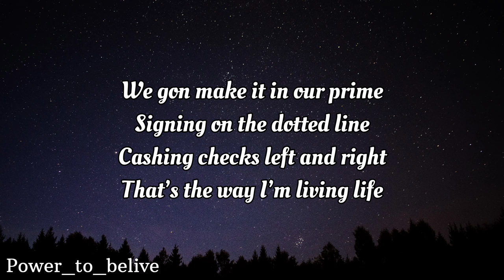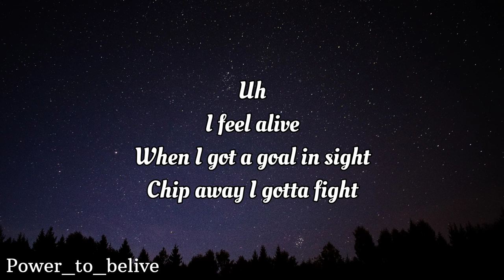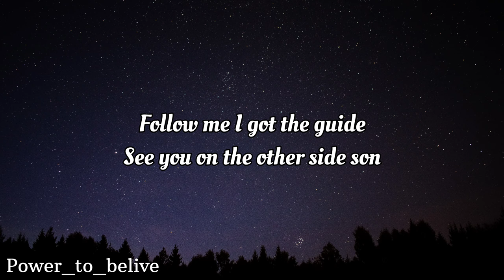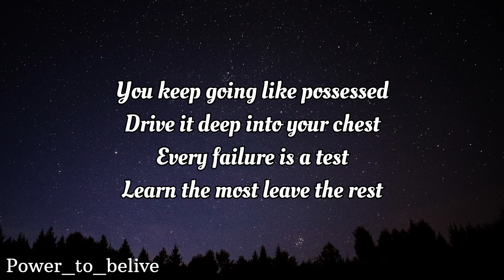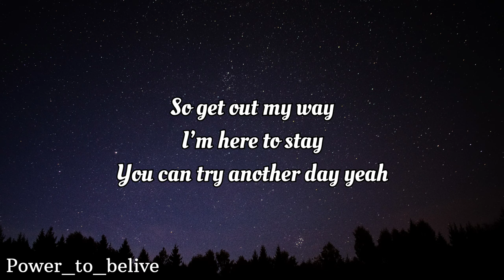NEFFEX - Never Gonna Stop 👆 [Lyrics]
LYRICS:

VERSE 1:
Time to grind
Get inside your mind
Yeah we working over time
That’s the only way to climb
We gon make it in our prime
Signing on the dotted line
Cashing checks left and right
That’s the way I’m living life
Uh
I feel alive
When I got a goal in sight
Chip away I gotta fight
Ain’t nobody else in sight
Man I think I see the light
Yeah that shit is so bright
Follow me I got the guide
See you on the other side son

PRE:
Ain’t nobody know what I been through
Ain’t nobody know what I can do
I’m ready to go into battle
I’ll put on a show razzle dazzle
I’m about to take off
Never gonna stop till I’m chillin at the top yeah
No I’m about to take off

HOOK:
So get out my way
I’m here to stay
You can try another day yeah
Cuz I love the taste of winning the race
Gold medal, first place yeah

Never gonna stop till I’m chillin at the top yeah (3x)

VERSE 2:
I’m a vet
Cuz I work with every breath
Man I looove the taste of sweat
I won’t have any regrets
They get upset
When they trying just to rest
And I’m still right at my desk
Make‘em all feel so pressed yeah
But that’s the test
If you wanna be the best
It ain’t easy it’s a mess
If you wanna have success
You keep going like possessed
Drive it deep into your chest
Every failure is a test
Learn the most leave the rest